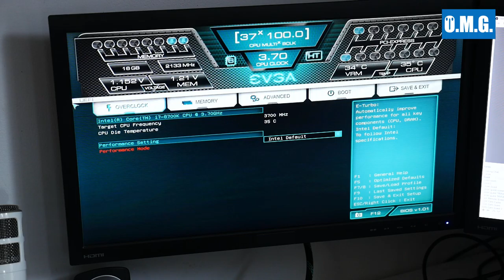Building a mini-ITX rig live - O.M.G.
Today we are building a mini-ITX system live.
Let's see if we can fit everything in this LOUQE chasis or not.